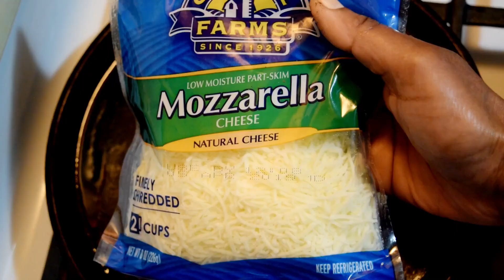பீட்ஸா தோசை செய்வது எப்படி? | PIZZA DOSA RECIPE IN TAMIL | DOSA VARIETIES IN TAMIL | KIDS RECIPES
how to make pizza dosa in tamil,பீட்ஸா தோசை,தோசை பீட்ஸா,பிட்ஸா தோசை,பீட்சா தோசை,வீட்டில் உள்ள பொருட்களில் இதைவிட சுலபமா pizza செய்ய முடியாது,தோசைக்கல்லில் பீட்சா செய்வது எப்படி,தோசை மாவில் பீட்சா செய்வது எப்படி,தோசை மாவில் பீட்சா சுடுவது எப்படி,தோசை பீட்சா,vadani s,பிட்ஸா தோசா,குழந்தைகள் விரும்பி சாப்பிடும் பிட்ஸா தோசை,தோசை மாவில் பீட்சா செய்வது எப்படி?,பீட்ஸாதோசை,பீட்சா செய்வது எப்படி,தோசை வகைகள், dosa varieties in tamil, kids recipes in tamil